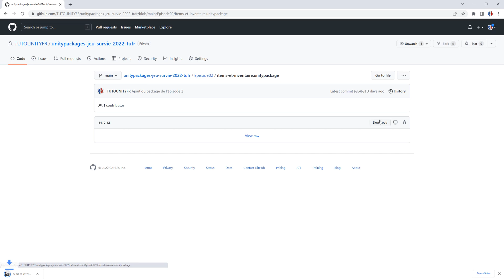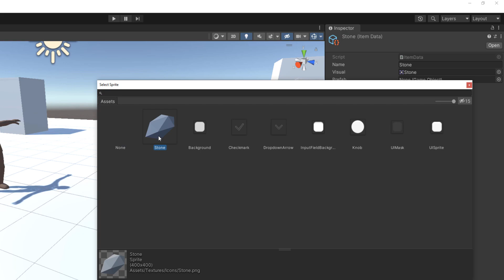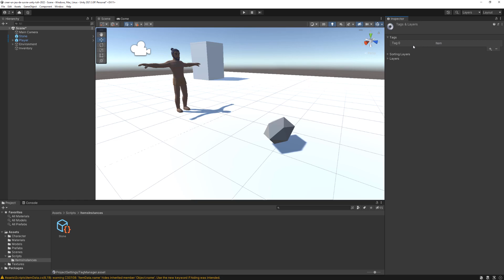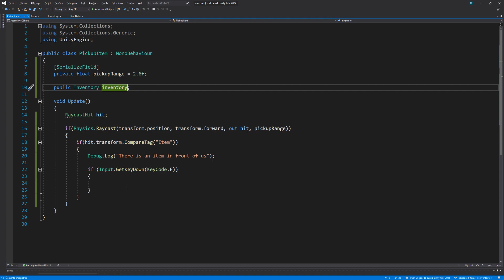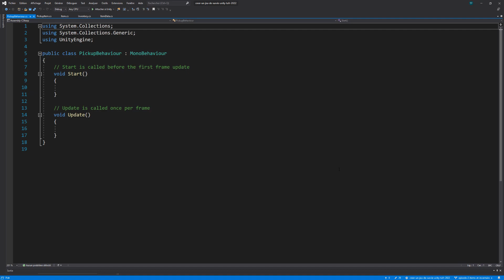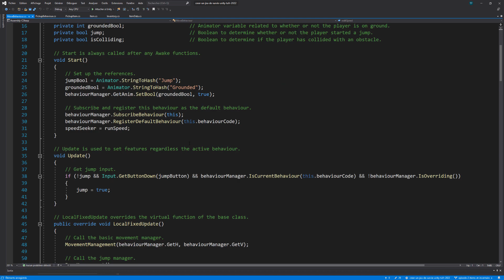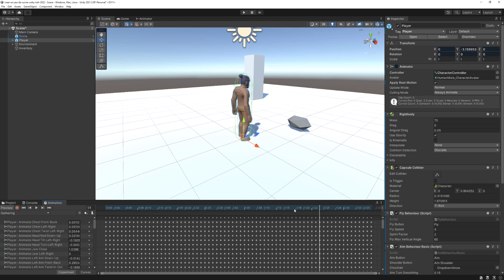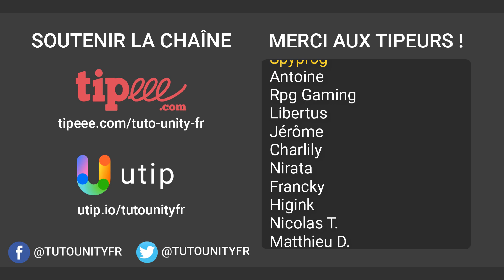Créer un jeu de survie avec Unity (EP02 : Items et inventaire)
Aujourd'hui on rentre dans le vif du sujet en attaquant l'un des éléments centrales des jeux de survie : l'inventaire. On continuera de travailler dessus pendant encore quelques épisodes notamment dans le prochain où on lui ajoutera son visuel.

🗂️ Sommaire
0:00 Introduction
1:24 Import et présentation du Unity Package
4:32 utilisation des Scriptable Objects (SO)
8:37 Création d'une instance d'item
11:15 Bases de l'inventaire
14:30 Configuration de la prefab de pierre
17:42 Raycast de ramassage d'items
25:20 Animation de ramassage
29:55 Mise en place du Pickup Behaviour
40:48 Utilisation des Animations Events
46:49 Test final du système
47:27 IMPORTANT : Création de la prefab
49:15 Au prochain épisode
49:59 Remerciements

Version Unity de la vidéo: Unity 2021.3 LTS (version personnelle / gratuite)

(En utilisant ce lien je touche une petite commission sur vos achats. Pour vous c'est ni moins cher ni plus cher, voyez ça comme un moyen de me soutenir indirectement.)